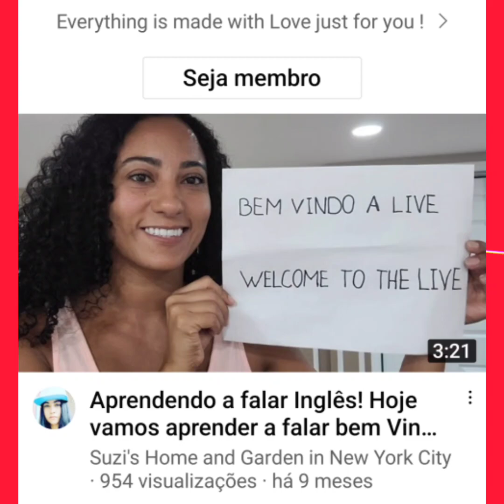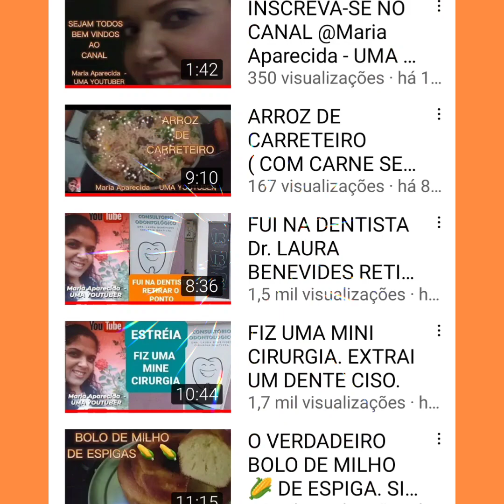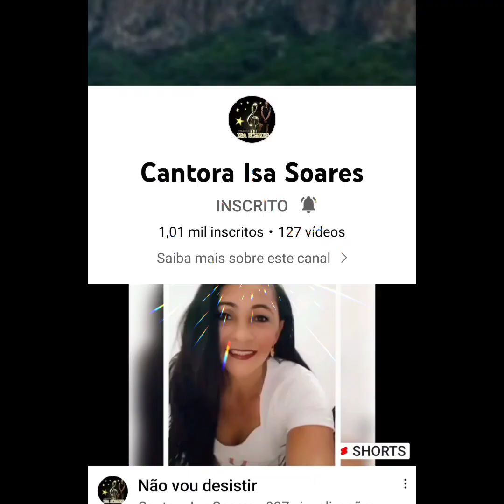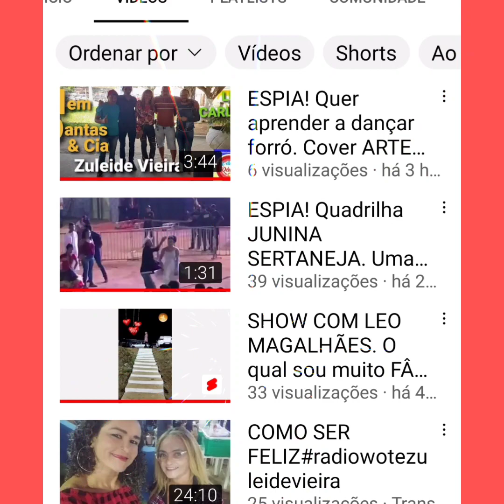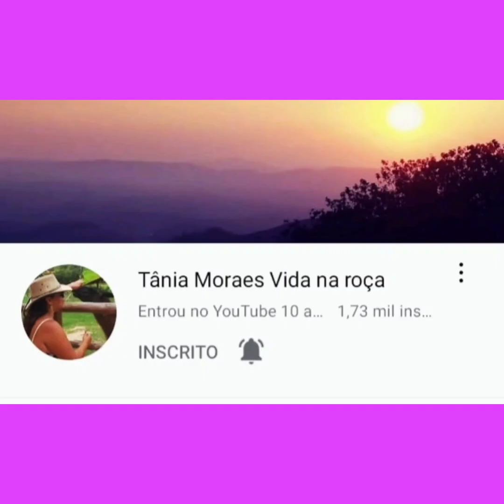#2022 comofazer COMO SER MEMBRO DE UM CANAL| CONHEÇA OS MEUS MEMBROS| SEJA MEMBRO| BENEFÍCIOS TOP 🤩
COMO FAZER PARA SER MEMBRO DE UM CANAL| CONHEÇA OS MEUS MEMBROS| VENHA SER MEMBRO| BENEFÍCIOS TOP 🤩

⏰⏰⏰ A HORA É AGORA! 📢

Venha ser MEMBRO do meu canal. Tenho ajudado os amigos a crescerem na plataforma e monetizarem seus canais.

QUER CRESCER NO YOUTUBE? 🤩
QUER GANHAR MAIS INSCRITOS? ✍️
PRECISA DE HORAS PARA MONETIZAR O SEU CANAL? ⏰

VENHA PARA O MEU CLUBE DE CANAIS/SEJA MEMBRO!!! 😍❤️
Além dos benefícios citados na plataforma, vc poderá ganhar:

* 5 abraços no plano de 7,99 ✓
* 10 abraços no plano de 14,99 ✓
* 15 abraços no plano de 49,99 ✓
* Divulgação em vídeos e lives específicas para esse fim. ✓
* Divulgação na minha comunidade em datas especificas. ✓
* Uma força tarefa com o objetivo de te ajudar a monetizar o seu canal, com grupo de amigos parceiros, podendo ganhar mais abraços. ✓

Também divulgo na comunidade quem envia um
VALEU DEMAIS. 💲💲💲❤️💚

Tânia Moraes vida na roça é garantia de SUCESSO. 🤪

GRATIDÃO! 🙏